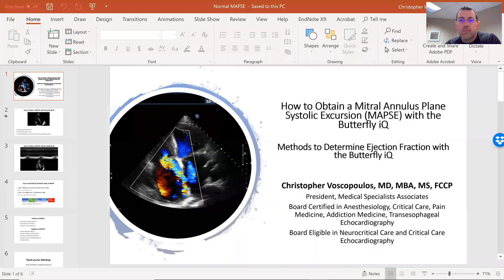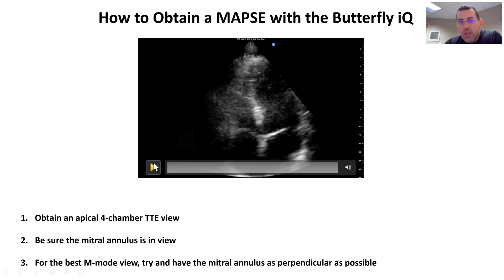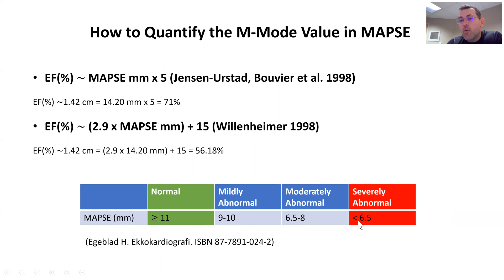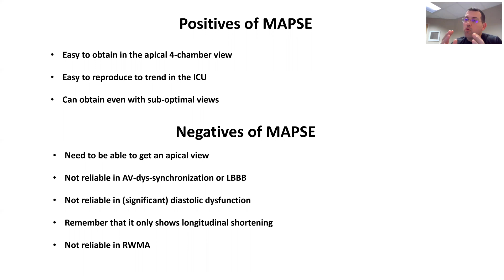How to Obtain a Mitral Annulus Plane Systolic Excursion (MAPSE) with the Butterfly iQ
Medical Specialists Associates share their knowledge of the MAPSE using the Butterfly iQ.